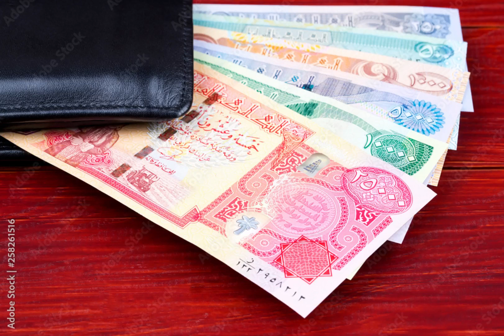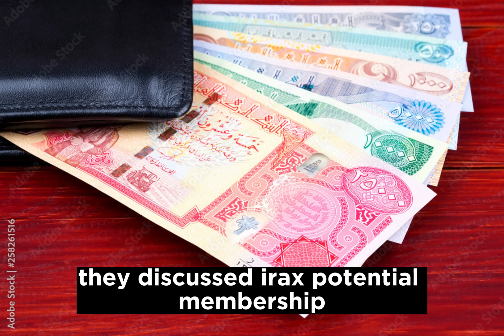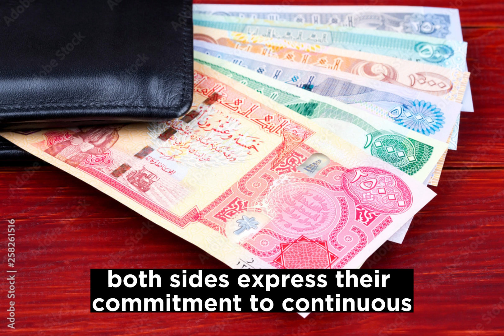Iraqi Dinar Revaluation News Last 24 Hours / iraqi dinar news today / iqd dinar / iqd/ Rv update